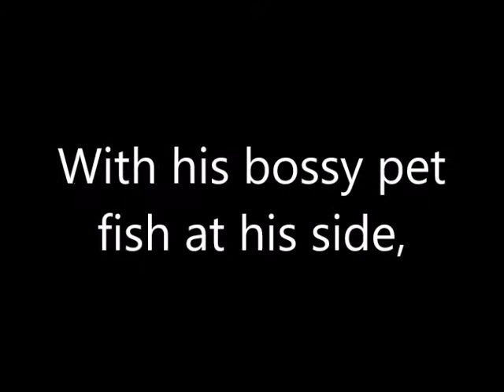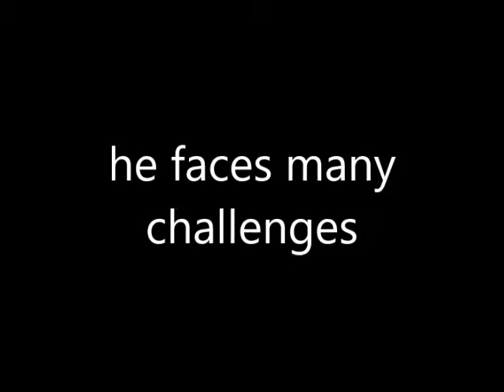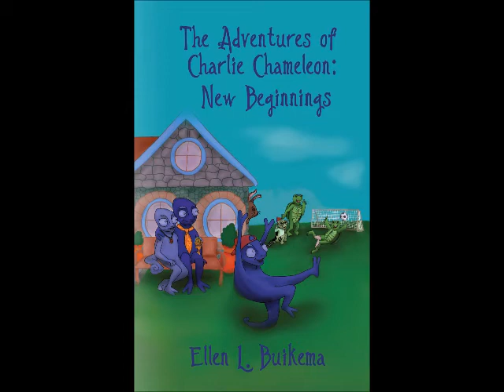Charlie's New Beginnings book trailer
New and improved! Join Charlie Chameleon and his friends as they negotiate the challenges of moving, leaving friends, confronting bullies, and discovering new frontiers.